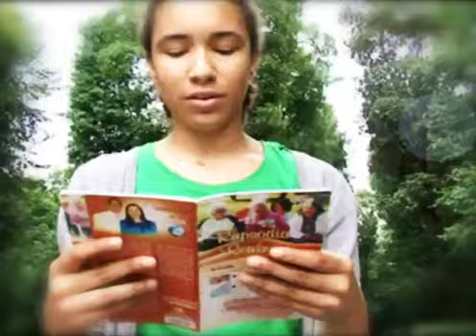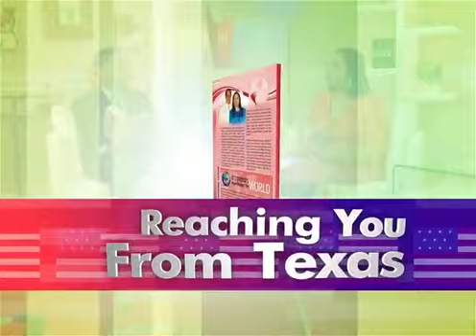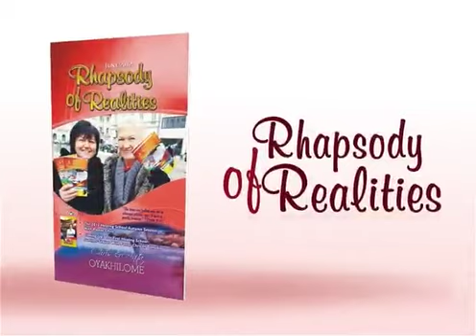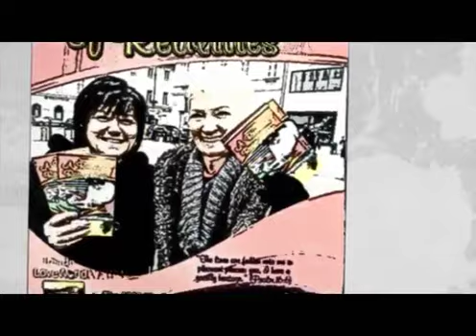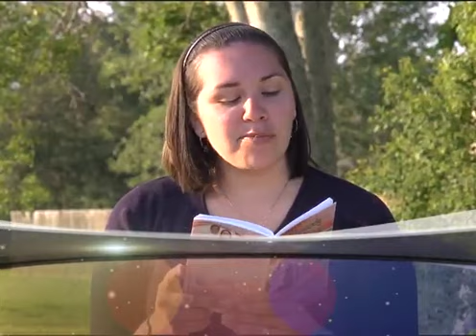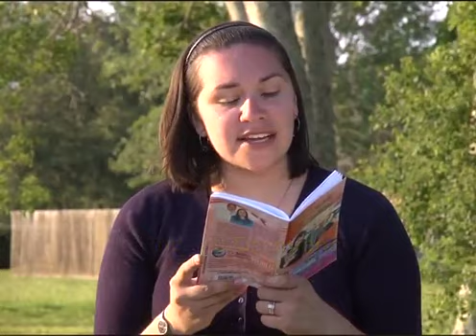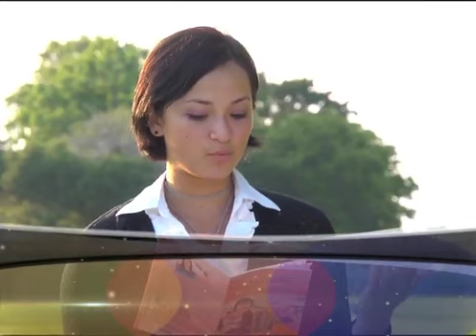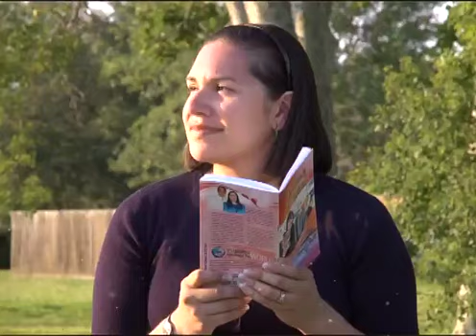Prt A: Jun 09 - Righteousness By Faith - Pastor Chris